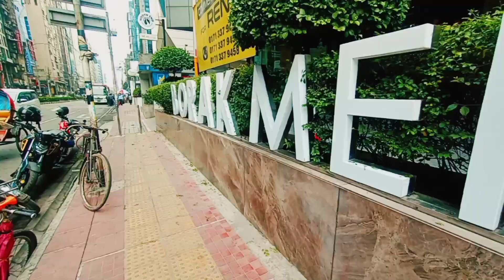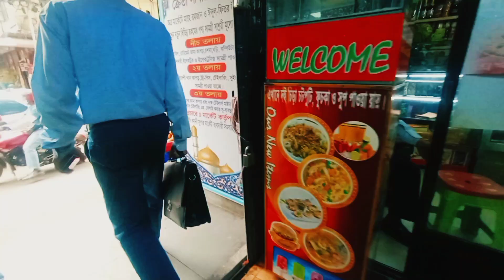Banani dhaka city in Bangladesh | বনানী বাজার | adventure travel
banani bazar Dhaka in Bangladesh. top richest and vip area in Bangladesh.
Bangladeshi most beautiful area in Dhaka city. Banani and gulshan area is the most beautiful and vip area in Dhaka Bangladesh. amazing building and residential area.

banani
dhaka
Bangladesh
banani dhaka city in Bangladesh
banani aerial view
Bangladesh travel guide
dhaka travel guide
amazing city
dhaka north city
vip area in dhaka city
most beautiful city in Bangladesh
world's beautiful city
amazing city in dhaka
most beautiful city
gulshan
dhaka city view
bananj location
banani lake view
banani dhaka in Bangladesh
বনানী
বনানী ঢাকা
ঢাকা
বাংলাদেশ